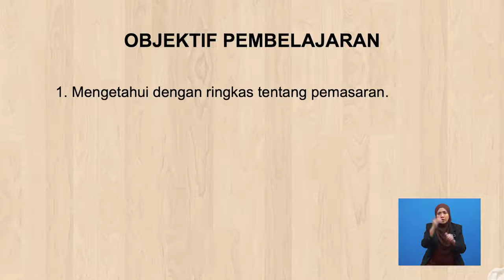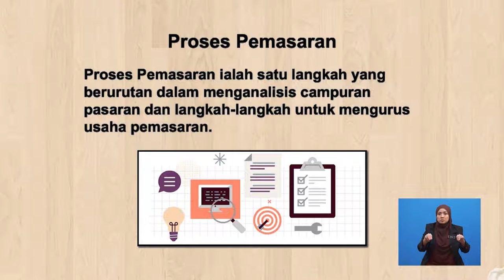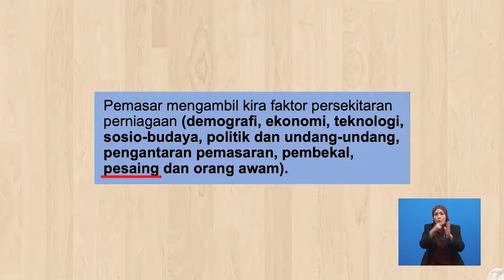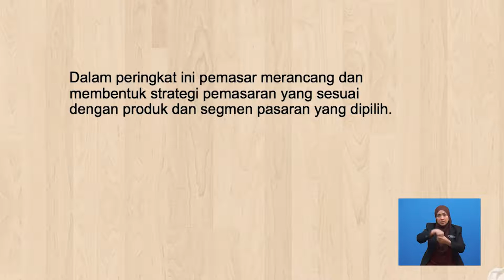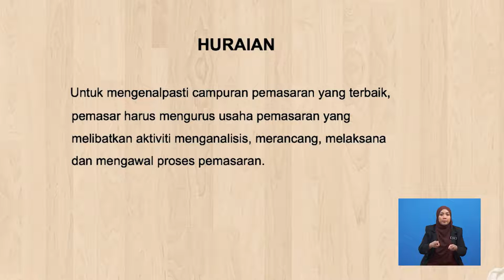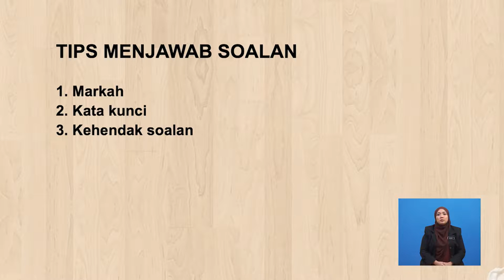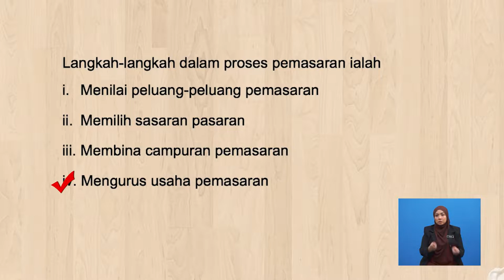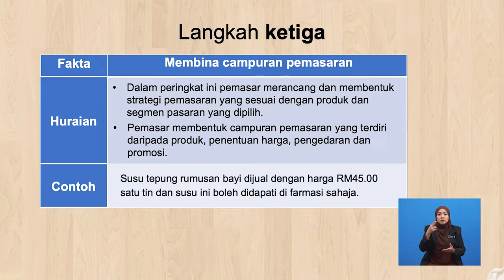Tingkatan 6 | Pengajian Perniagaan | Proses Pengeluaran | R650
Rancangan ini menghuraikan proses pemasaran yang merangkumi menilai peluang pemasaran, memilih sasaran pasaran, membina campuran pemasaran, dan mengurus usaha pemasaran.